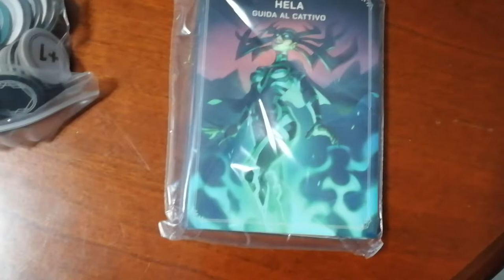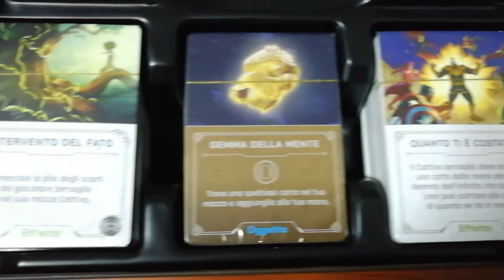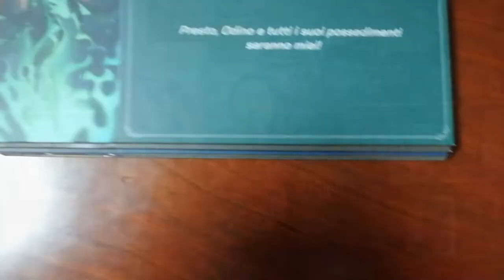Marvel: Villainous - Cosa ne penso?